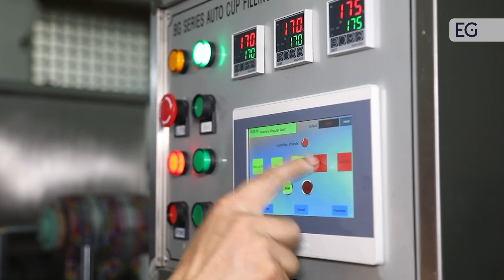Станок для розлива жидкости в стаканы, бутылки HZH-60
Предлагаем вашему вниманию видео работы станка для розлива жидкости в стаканы, бутылки HZH-60. С полным описанием и характеристиками вы можете ознакомится, посетив наш сайт